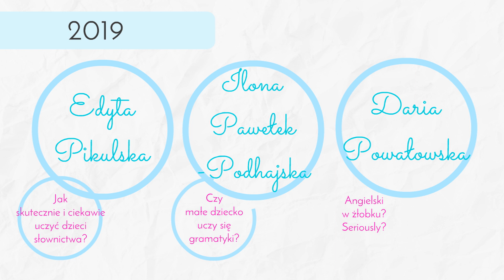Angielski dla dzieci ♪ Maluch na językach ♪ Rozmowy z ekspertami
Angielskie Bajanie z radością zaprasza do oglądania nowego cyklu wywiadów z ekspertami w nauczaniu języków obcych w najmłodszych grupach wiekowych. Raz w miesiącu możesz obejrzeć wywiad z autorkami, nauczycielkami, trenerkami - oraz blogerkami, które:
😊 dzielą się rzetelną wiedzą i bogatym doświadczeniem,
😊 opowiadają o tym, jak maluchy uczą się języków obcych,
😊 udzielają wskazówek - cennych zarówno dla rodziców, jak i nauczycieli pracujących z maluchami,